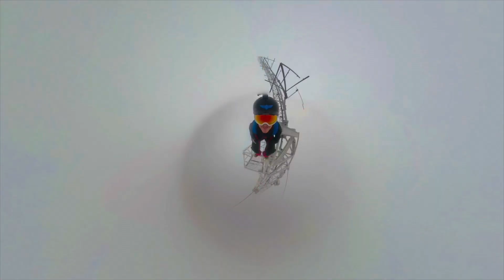Sub-terminal BASE tracking compilation (Aug21-Mar22)- Alice In Chains - Man In The Box edit